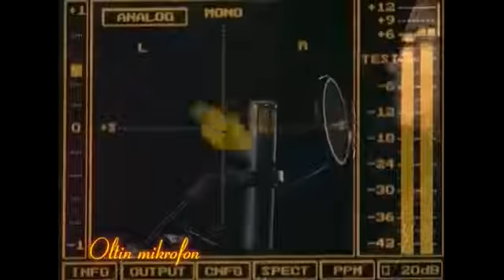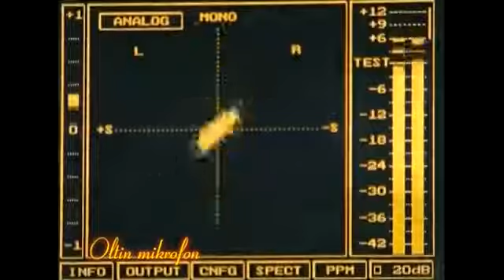Dilfuza Qobilova - Gar sog'insam (Zulayho Boyxonova qo'shig'i)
Дилфуза Қобилова - Гар соғинсам (Зулайҳо Бойхонова қўшиғи)